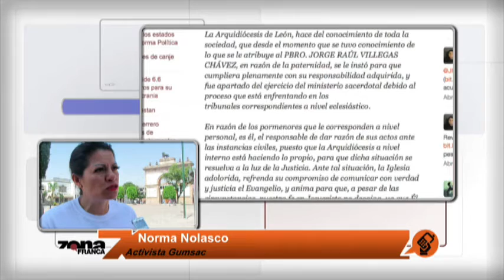Enlace con Norma Nolasco Activista Gumsac